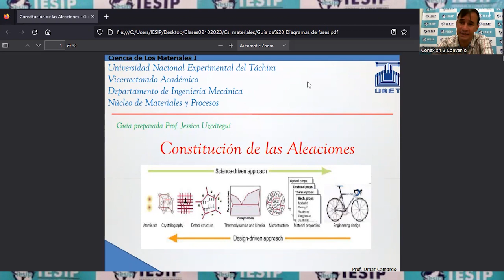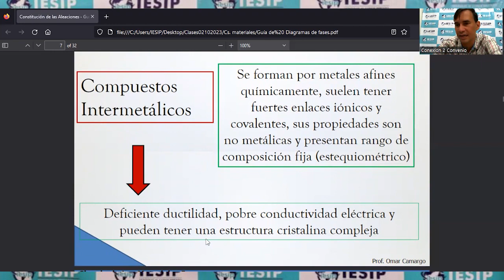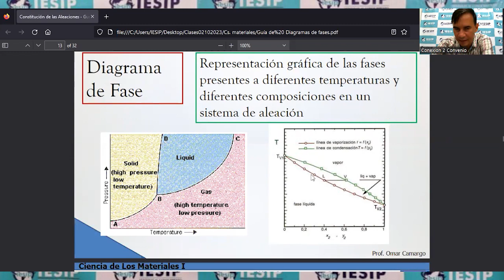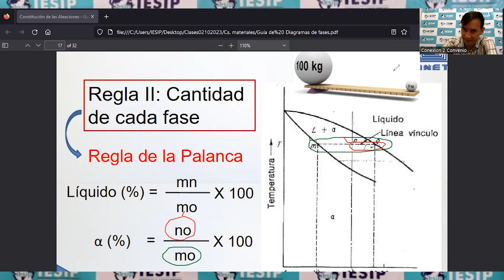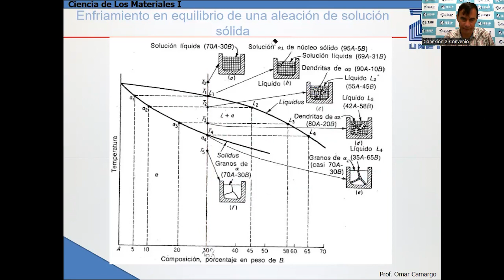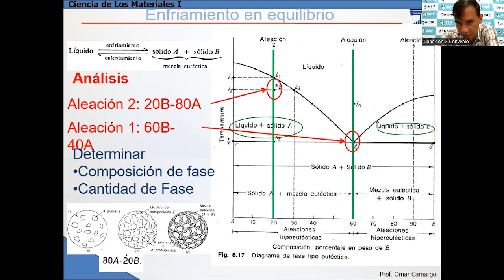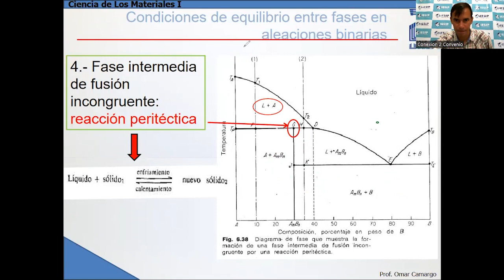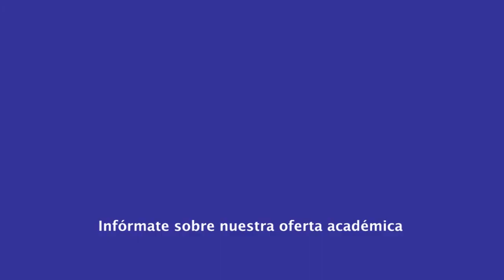|Pregrado| Ingeniería Industrial - Ciencias de los Materiales - MSc. Pedro Sánchez